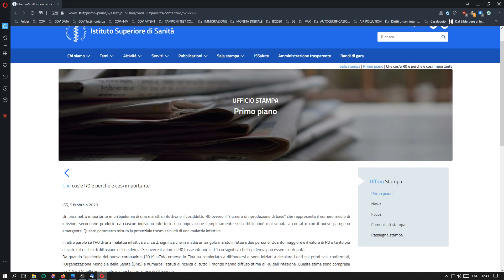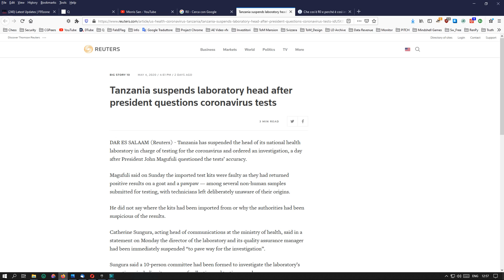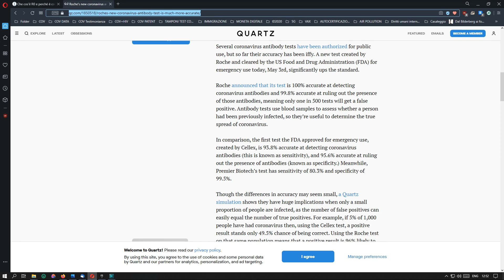INVIATO DA UN UTENTE COSA E` R01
FONTE: Q-GREEGAN